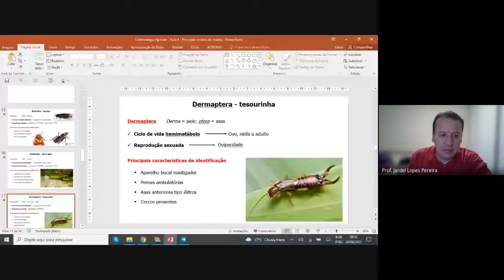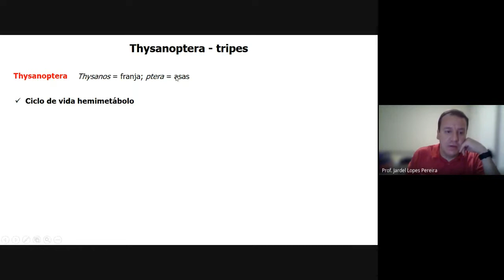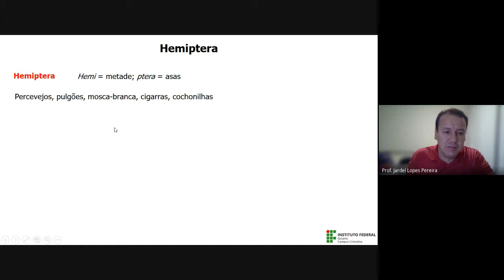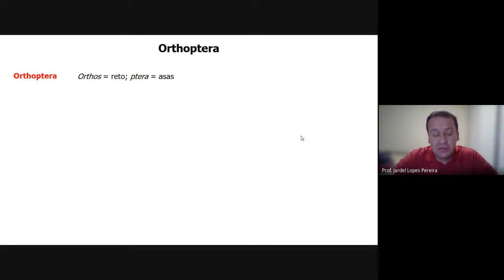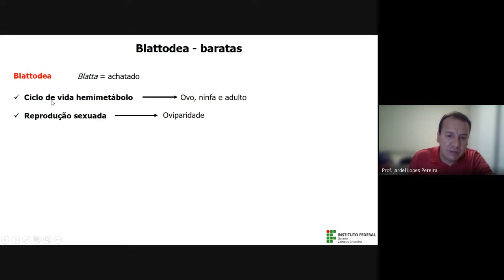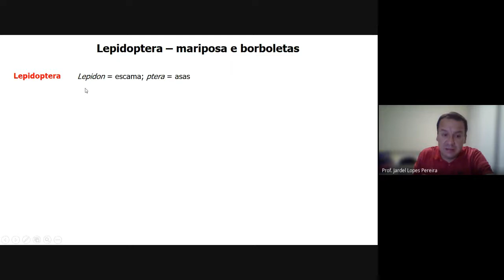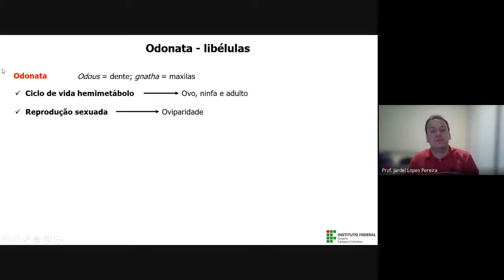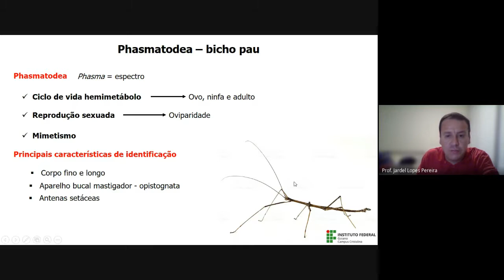Aula 4: Principais ordens de insetos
Aula da disciplina de /entomologia Agrícola do 2° período do curso de Tecnologia em Horticultura do IF Goiano Campus Cristalina ministrada pelo Professor Dr. Jardel Pereira.